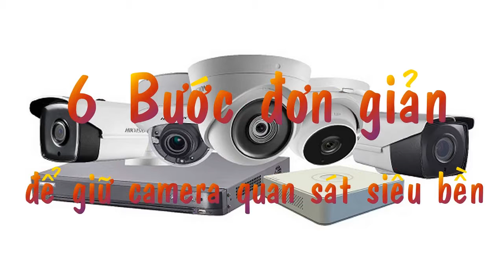6 BƯỚC ĐƠN GIẢN ĐỂ GIỮ CAMERA QUAN SÁT SIÊU BỀN.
Video: 6 bước đơn giản để giữ camera quan sát siêu bền. Các bạn xem video để biết 6 bước đó là gì nhé.
Các bạn thấy hay thì nhấn [ĐĂNG KÝ] kênh theo dỗi các video mình úp kế tiếp nhé..Cảm ơn!